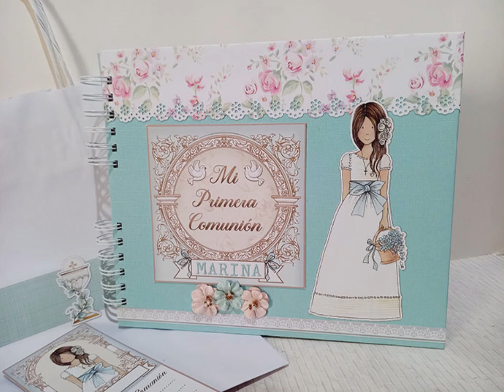Album fotos de Comunión para Marina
Y Marina ya tenido su gran día. Y para ese momento me encargaron un álbum mixto. Para fotos y firmas. Los colores deseados eran el verde y azul agua, el mint y algo de rosa.
Se que les ha gustado.